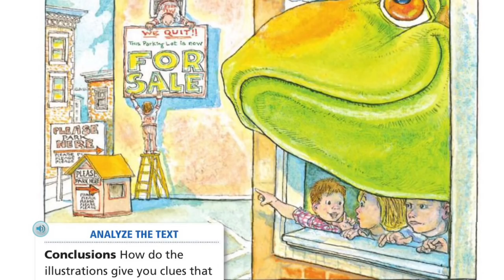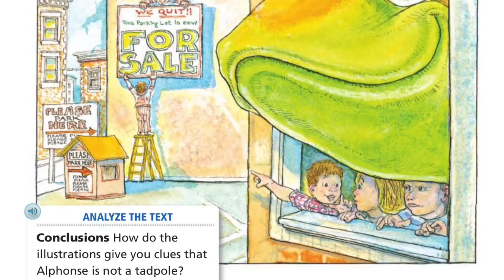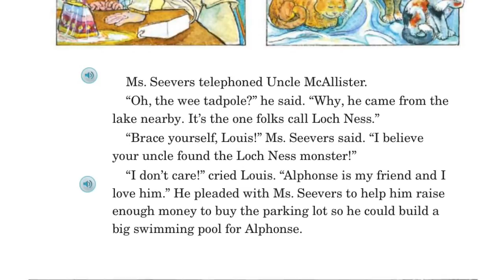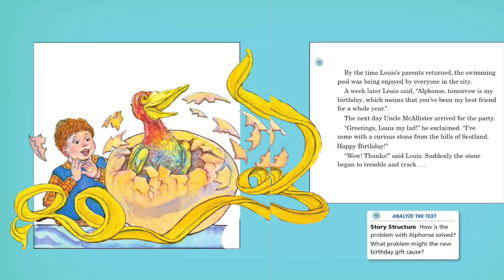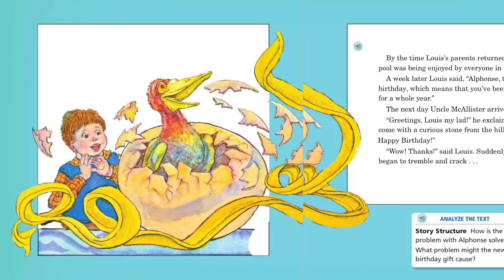The Mysterious Tadpole by Steven Kellogg